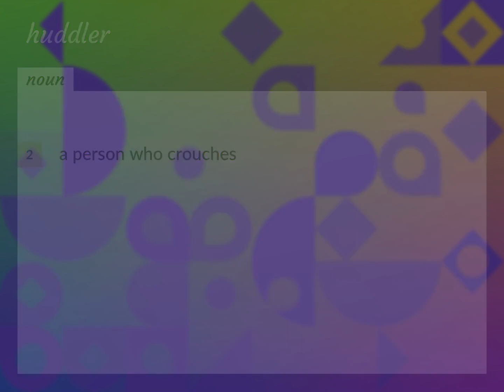Huddler | meaning of Huddler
What is HUDDLER meaning?